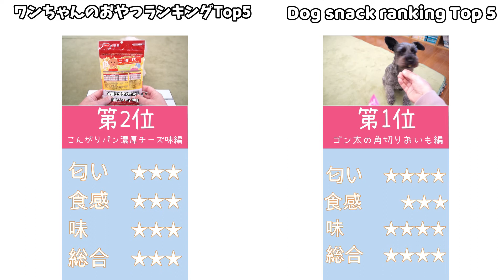【Japanese quality dog food】飼い主が選ぶワンちゃんのおやつランキングTop5編 #21 Top 5 dog snack rankings chosen by owners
愛犬と一緒にジャパンクオリティーのワンちゃんのおやつを紹介動画です！
今回は、これまで紹介したおやつのランキングTop5です。

This is an introduction video of Japan quality dog food with your dog!
This time, it is the top 5 snack rankings introduced so far.

食レポリクエストなど、こちらでも受け付けてます！

[以下の文章も読んでいただければ幸いです]
［you could also read the following text]

愛犬のＬｕｋｅです。

愛犬のReyです。

Her name is Rei-san and a girl. I look forward to working with you.